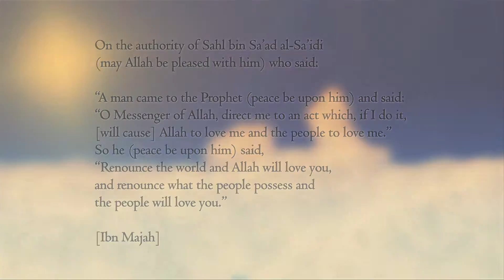ISR Season 7 Episode 22: "The Reality of Zuhd (Asceticism)" - Dr. Imad Bayoun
to watch all ISR videos.

"In the Shade of Ramadan" is an annual online video series produced by MAS Youth during the month of Ramadan. ISR is a series of educational and motivational reflections featuring various speakers across the country.

ISR Season 7
Episode 22: The Reality of Zuhd (Asceticism)

Filmed at Institute of Knowledge (IOK) in Diamond Bar, CA

Dr. Imad Bayoun is widely involved in religious education, especially among the youth, as a lecturer for the Muslim American Society (MAS), and its signature project the Oak Tree Institute. Dr. Imad was born in Beirut, Lebanon, where he received his BS and MS from the American University of Beirut. He received his PhD in Entomology from the Texas A&M University. He resides in Riverside and works as the Insectary and Quarantine Officer at the Entomology Department of University of California in Riverside. He is currently pursuing a PhD in Islamic Studies at the Graduate Theological Foundation. He taught Aqeedah and Fiqhas-Seerah (Jurisprudence of the Prophet's Biography) at the Islamic American University, and has published several audio series on "Purification of the Heart", "Muslim Character", and other topics. Some of his lectures are available to listen/download